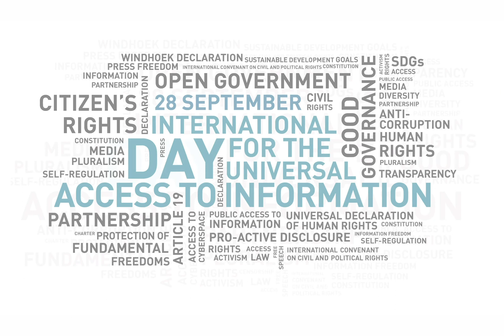ACCESS TO INFORMATION (ATI) DISCUSSION ON KCR FM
In commemoration of the International Day for Universal Access to Information (IDUAI) on Sepetember 28, 2020 The Action Namibia Coalition collaborated with local community radio stations through the Namibia Community Broadcasters Network (NCBN) to provide a monthly interactive platform for discussion of current affairs in various local languages at all times linking the right to ATI as critical for an informed, knowledge-based society. In doing so, ACTION aims to increase ATI to grassroots, rural communities to enable them to participate in relevant national debates.